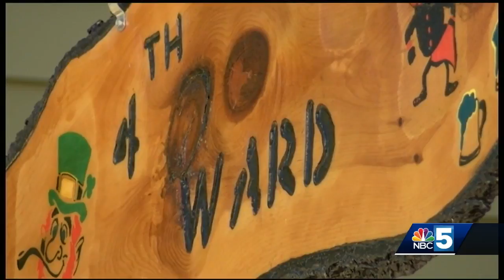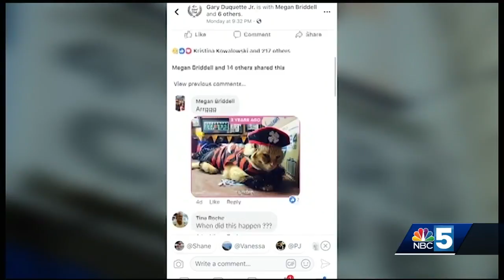Norm found us